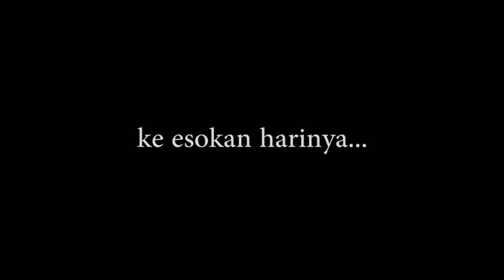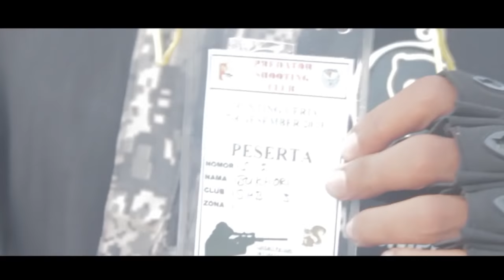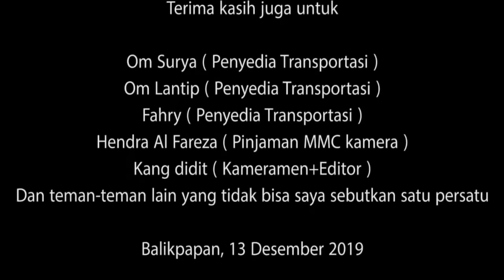Berburu Tupai dapat 670 ekor !!!Event Hunting Camp Ceria 2019 Bontang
pada video kali ini saya mengikuti event tahunan para bediller di Kalimantan Timur yaitu :

Lomba Berburu Hama Tupai di Bontang, Marangkayu, Santan Ilir ( Event Hunting Camp Ceria 2019 )

Nah pada acara Safari Berburu hama tupai yang diselenggarakan perbakin kota Bontang dan teman² lainya mendapatkan hasil buruan berupa tupai sebanyak 670 ekor oleh sekitar 200 orang dari berbagai klub berburu yang ada di Kalimantan Timur, hasil buruan kemudian dibagikan kembali ke klub masing² untuk di olah menjadi tupai bakar.

Bantu Channel ini agar terus berkembang dengan Like, Komen (kritik&saran), Share ke teman teman kalian ..

Selamat Menyaksikan :D